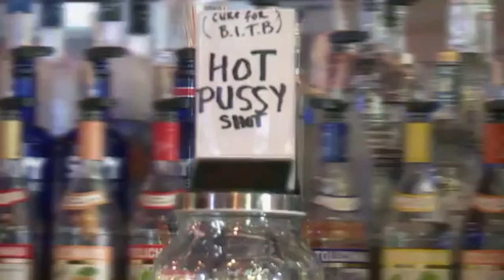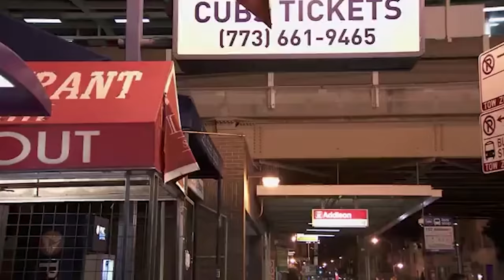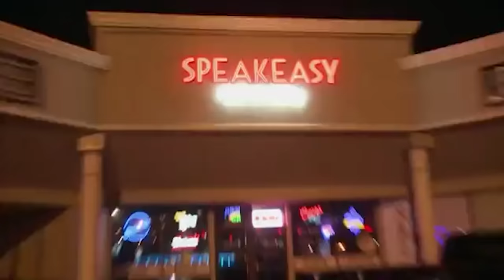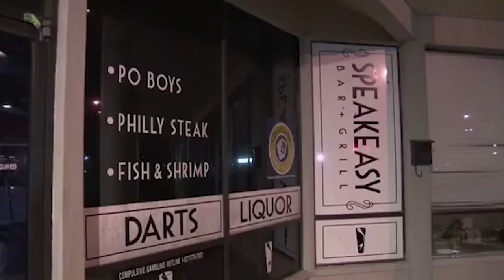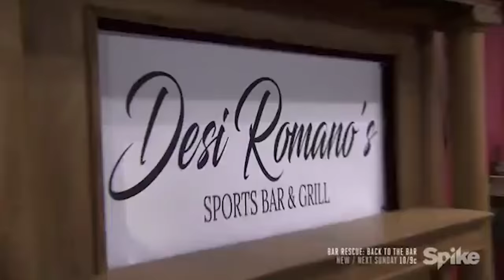Bar Rescue Bars | Where Are They Now Part 13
John Taffer is the king of rescuing bars. There is know one else that knows the business like he does.Thats why Taffer goes around the country rescuing bars that are failing. While the changes he makes help the bar, in the end it is up to the owners to keep the bar running. Many bar owners end reverting back to their old ways and many bars Taffer rescues end up closing for good. So today we are going to go over some more bars and where the bars from Bar Rescue are today (Part 13).

Checked out the 1st part to the series if you haven't seen it!

Featured Bars:
The Dugout Sports Bar & Grill
Speakeasy Bar & Grill
Desi Romano